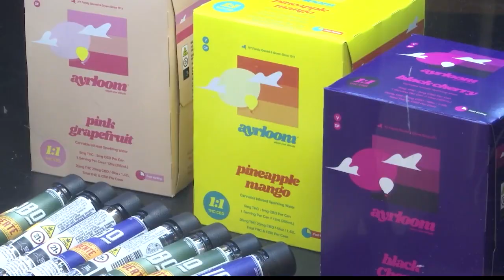OCM: local cannabis sales expected "in the coming weeks"